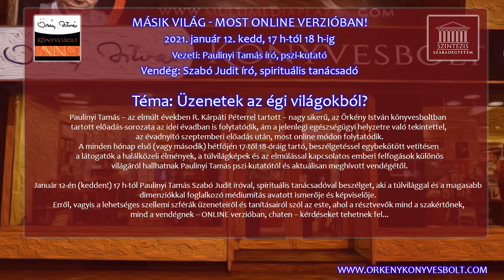MÁSIK VILÁG / 4. adás / Paulnyi Tamás, Szabó Judit: Üzenetek az égi világokból?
MÁSIK VILÁG – ONLINE! / 2021. január 12. / 4. adás

PAULINYI TAMÁS író, pszi-kutató – beszélgetéssel egybekötött – állandó előadás-sorozata
vendég: SZABÓ JUDIT szakíró, spirituális tanácsadó

téma: ÜZENETEK AZ ÉGI VILÁGOKBÓL?

Paulinyi Tamás – az elmúlt években R. Kárpáti Péterrel tartott – nagy sikerű, az Örkény István könyvesboltban tartott előadás-sorozata az idei évadban is követhető, ám a jelenlegi egészségügyi helyzetre való tekintettel, az évadnyitó szeptemberi előadás óta most ONLINE folytatódik.
A minden hónapban megtartott, 17-től 18 óráig tartó, beszélgetéssel egybekötött előadáson a látogatók a halálközeli élmények, a túlvilágképek és az elmúlással kapcsolatos emberi felfogások különös világáról hallhatnak Paulinyi Tamás pszi-kutatótól és aktuálisan meghívott vendégétől.
Az előadás 17.00-től 17.30-ig tart, ezt pedig egy – a kérdéseikre válaszra váró vendégekkel való – félórás ONLINE beszélgetés követ.

Január 12-én (kedden) 17 h-tól Paulinyi Tamás Szabó Judit íróval, spirituális tanácsadóval beszélget, aki a túlvilággal és a magasabb dimenziókkal foglalkozó médiumitás avatott ismerője és képviselője. Erről, vagyis a lehetséges szellemi szférák üzeneteiről és tanításairól szól az este, ahol a résztvevők mind a szakértőnek, mind a vendégnek – ONLINE verzióban, chaten – kérdéseket tehetnek fel...